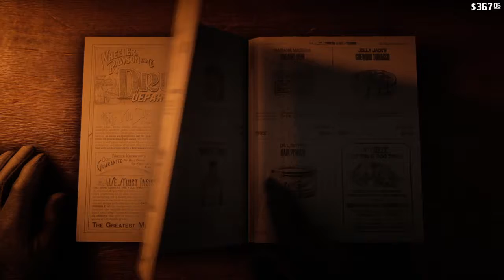RDR2 (473) Heading West Into New Austin And Explore